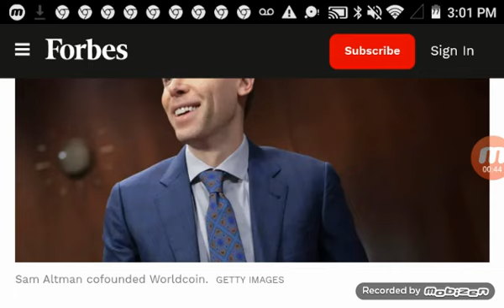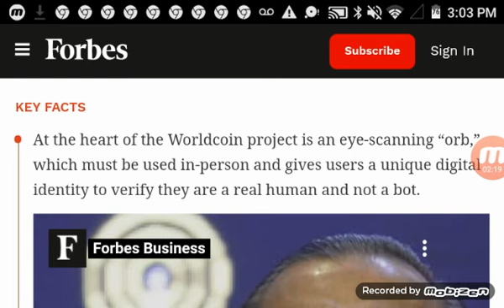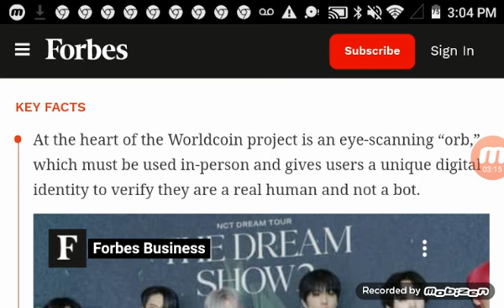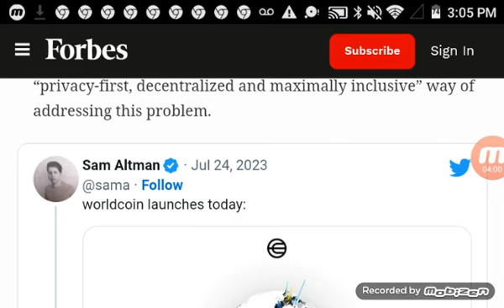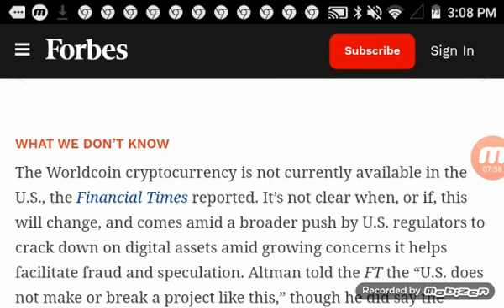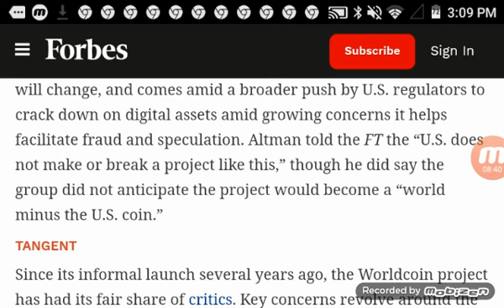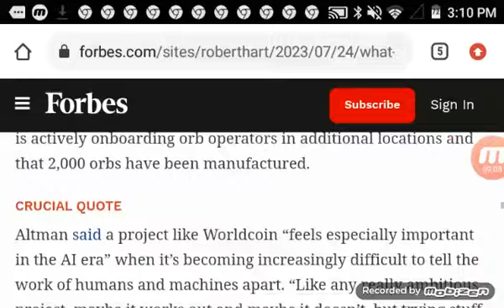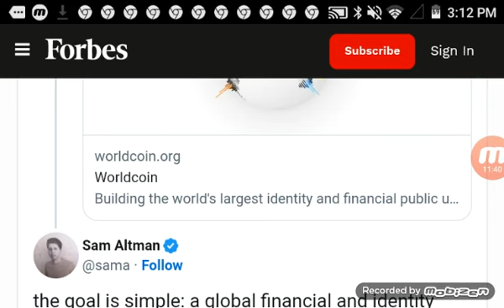Xen Crypto - Worldcoin